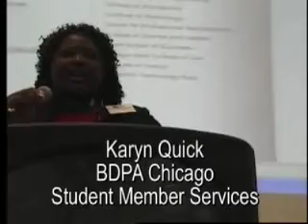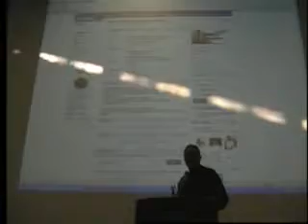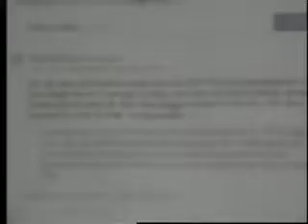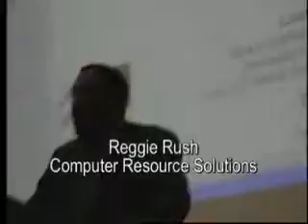BDPA Chicago Student Empowerment Retreat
The BDPA Chicago Student Empowerment Retreat was held 11/3/07 at IIT (Illiinois Institute of Technology) and was attended by over 75 students. This is a clip from the welcome by Milt Haynes, Corporate Advisory Council Chair.